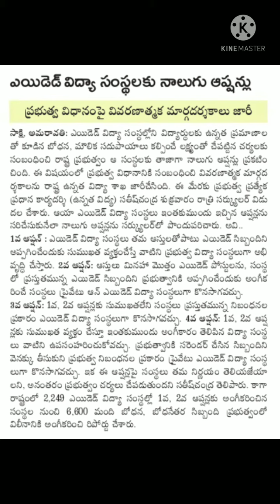AP news today|AP jobs|AP aided schools updates|ap education news today|ap govt job's|AP PRC updates